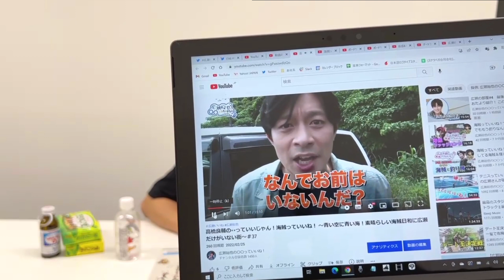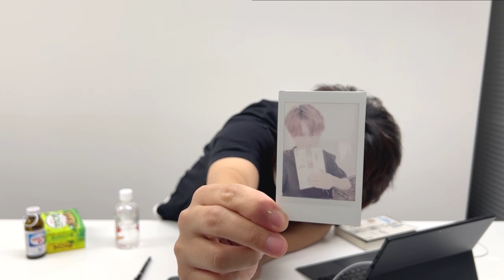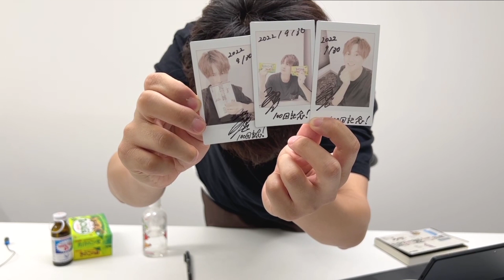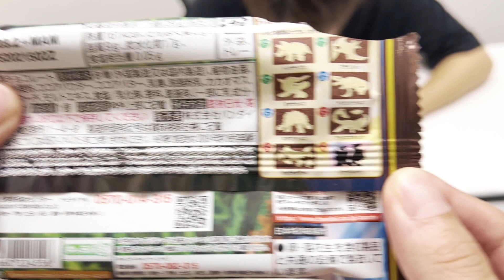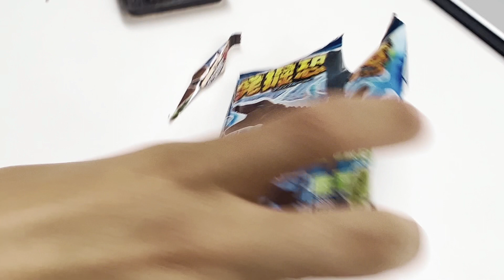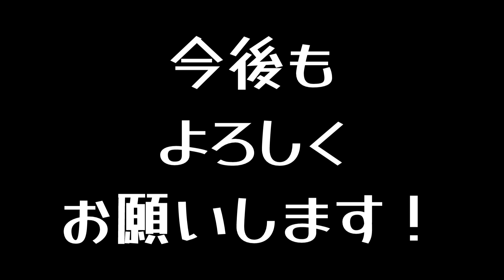広瀬裕也の○○っていいね、怒涛の100回大記念ｱﾀｶﾓ生配信【広瀬いいね】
9月30日にTwitterで配信したやつのYouTube版（おまけつき）です。

TVアニメ「SSSS.GRIDMAN」にて主役の響裕太役を演じるなど、今注目の若手声優・広瀬裕也が世の中の「いいね!」、自分が思う「いいね!」、視聴者からの「いいね!」に、身体ひとつでチャレンジ！ ドライブ、グルメ、音楽、スポーツ、アウトドア、アニメ、ドラマ、ゲーム、漫画などなど、楽しげなことならなんでもありのオールジャンルバラエティ番組です！

【本編】毎週金曜日 20時公開
【生配信】不定期

番組Twitterにて、番組情報を随時お届けします！
また、是非Twitterにて「広瀬いいね」を付けて番組の感想や広瀬さんへのメッセージを呟いて下さい。
番組ハッシュタグ　広瀬裕也